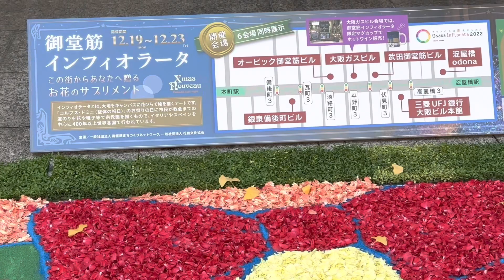2022年12月22日オドナ